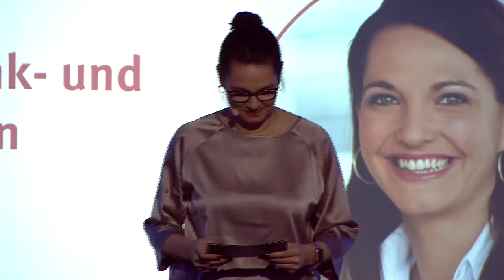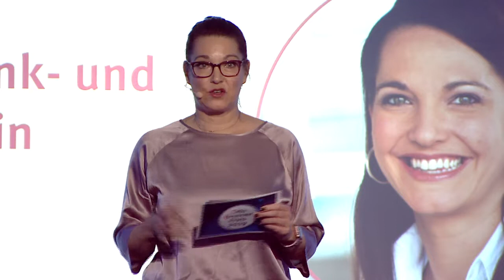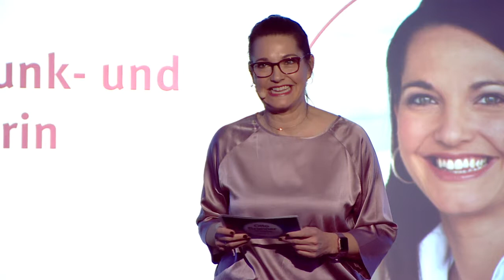Otto Brenner Preis 2019 – Begrüßung und Eröffnung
Jörg Hofmann, 1. Vorsitzender der IG Metall und Verwaltungsratsvorsitzender der Otto Brenner Stiftung, begrüßte die Gäste und PreisträgerInnen zur Verleihung der Otto Brenner Preise 2019. Moderation der Veranstaltung: Anja Höfer, SWR